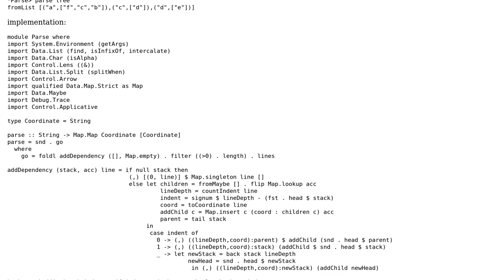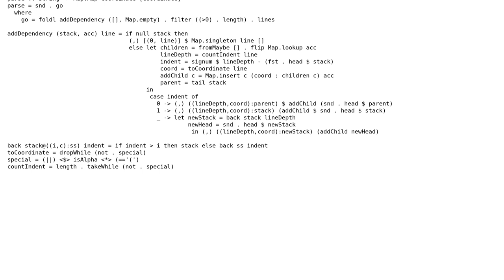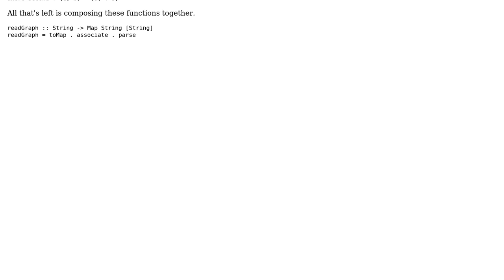Code Review: Parsing DAG from text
With thanks & praise to God, and with thanks to the many people who have made this project possible! | Content (except music & images) licensed under CC BY-SA | Music | Images & others | With thanks to user sevo user bisserlis user 200_success and the Stack Exchange Network Trademarks are property of their respective owners. You are responsible for your own actions.